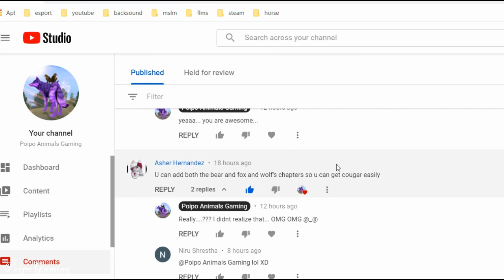Finally Able to Play The Cougar Tales YaaaaaY - Wild Cat Tales Eps#1